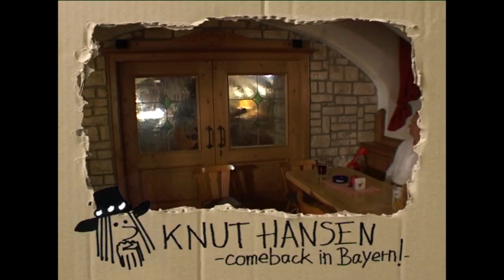Bonus 1: KNUT HANSEN trifft das Kamerateam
BONUS: Wie Knut Hansen sein Kamerateam kennenlernte.
Entertainer und Showtalent Knut Hansen ist auf der Schnellstraße zum Erfolg. Begleitet von einem Kamerateam reist die Stimmungsgranate durch Bayern, um sein lang ersehntes Comeback einzuläuten. Hier wird an jedem Register mal feste gezogen.